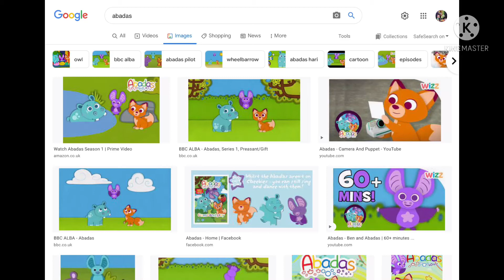Abadas (for Lucas mchserry)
I think this show looks good for you